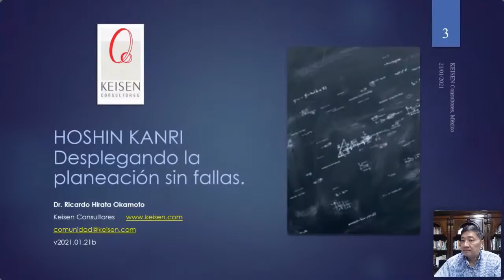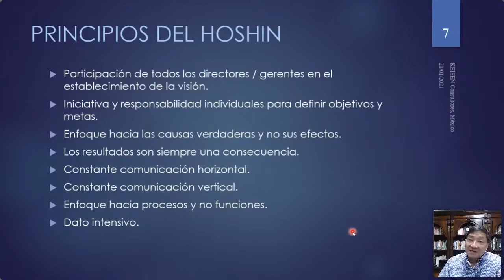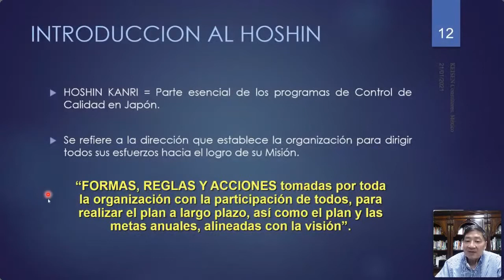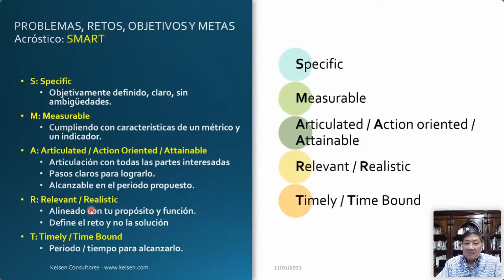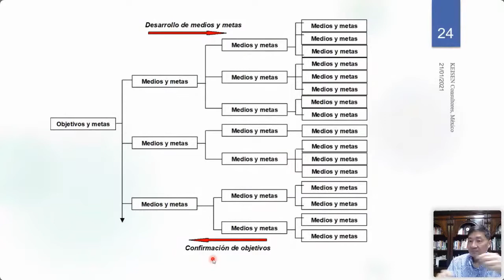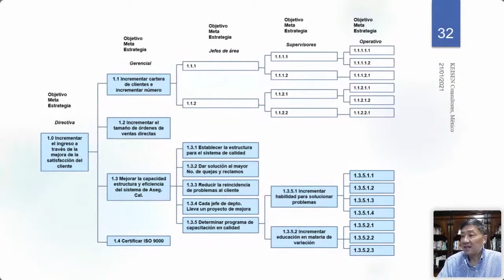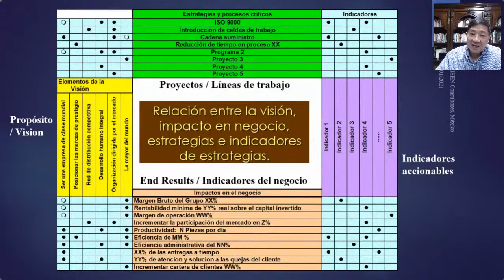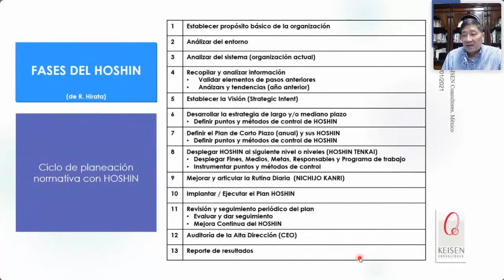072 - Básicos de Hoshin Kanri / Tenkai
El Modelo Hoshin Kanri se puede traducir como la acción tomada por toda la organización con la participación de todos para realizar el plan a largo plazo, así como fines de mediano y corto plazo alineados con la visión.
En este webinar hablaremos sobre los elementos del Hoshin Kanri, su esencia y sus principios. También te diremos cuáles son los enfoques que demanda, la participación de las personas dentro de la organización que requiere y las comunicaciones y procesos que se deben llevar a cabo.
Webinar presentado por: Dr. Ricardo Hirata Okamoto
Con nuestra experiencia seguro te ayudamos a cumplir tus metas.